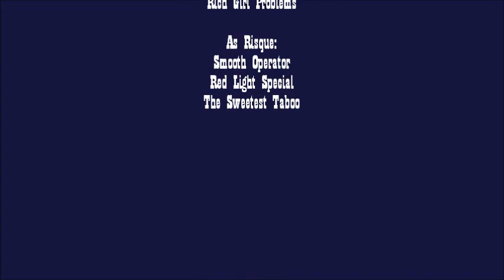Special 11-Money Never Sleeps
My review on Tu-Shonda L Whitaker book : Money Never Sleeps

Millionaire Wives Club:

Money Never Sleeps: